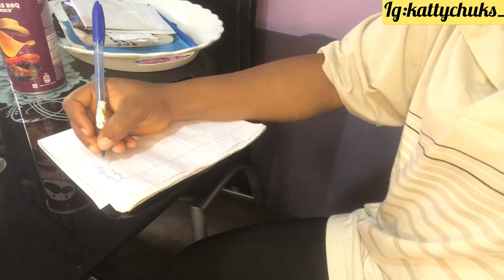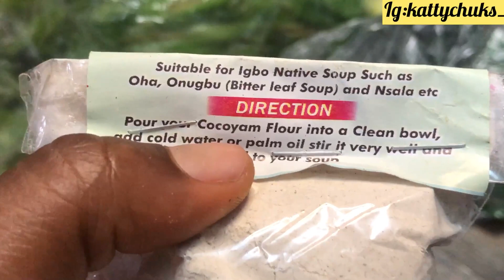MARKET VLOG!! Things are getting more EXPENSIVE,HOW MUCH I GOT ALL THESE FOODSTUFF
Hi 👋 lovelies 😊
 Welcome back to another beautiful vlog!!